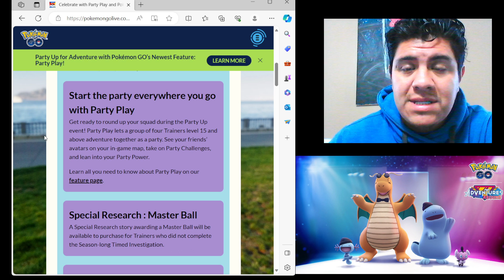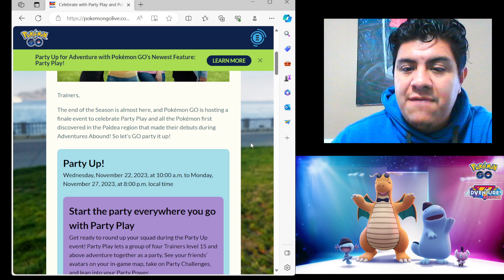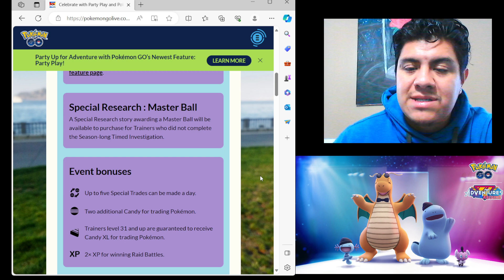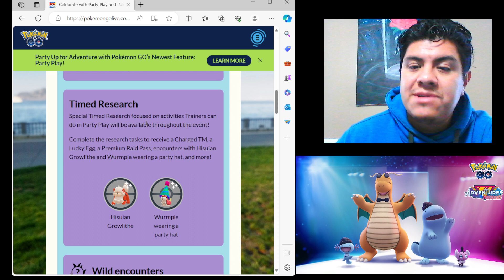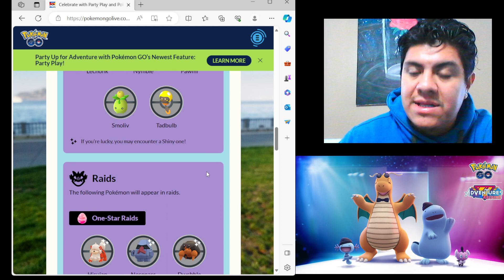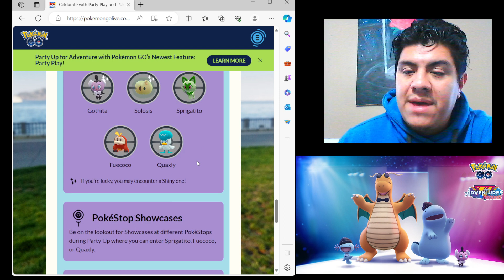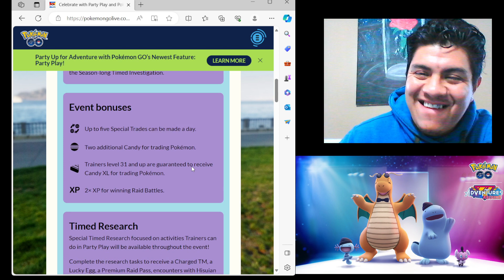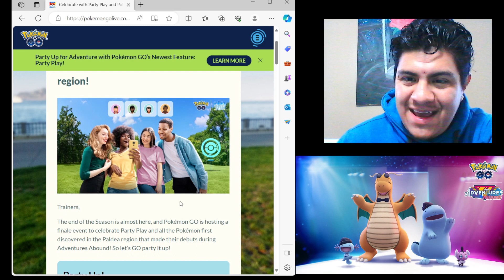POKEMON GO PARTY PLAY EVENT don't miss the bonuses COMPLETE GUIDE